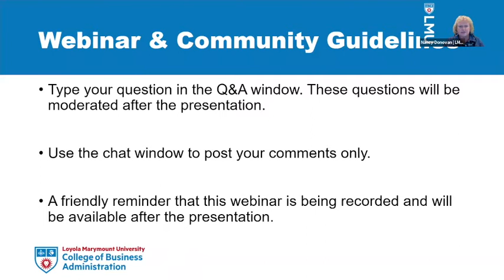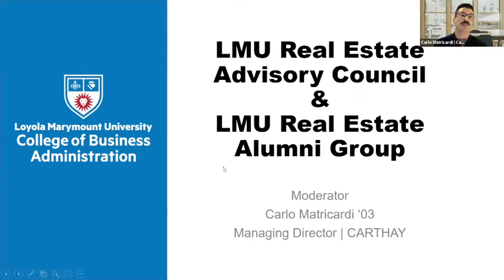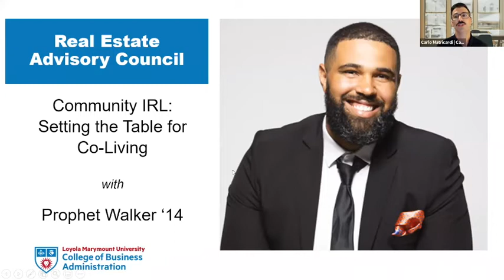Community IRL - Setting the Table for Co-Living with Prophet Walker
Prophet Walker '14, co-founder and CEO of Treehouse, grew up in South LA surrounded by poverty, violence and homelessness. At 16, Prophet was incarcerated and sentenced to six years in prison. While in prison, he started a state-wide program that allows inmates to earn a two-year college degree. Prophet then attended LMU and earned a degree in civil engineering. Prophet’s experiences surrounding community strength and human connectedness inspired him to create Treehouse, recognizing the power of community in proximity and shared humanity. Prophet leads the company with a focus on acquisitions research, property selection and investor relations.